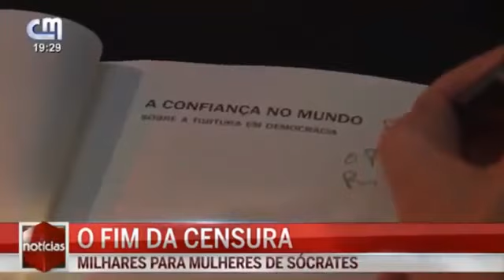Toda a Verdade sobre José Sócrates Escutas Operação Marquês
Toda a Verdade sobre José Sócrates - Escutas Operação Marquês (Parte 3)

Toda a Verdade sobre José Sócrates - Escutas Operação Marquês (Parte 2)

Parte 4 Escutas a José Sócrates, ao seu motorista João Perna e ao seu amigo Carlos Santos Silva.

Toda a Verdade sobre José Sócrates - Escutas Operação Marquês (Parte 4)